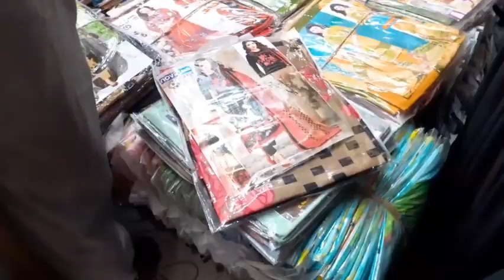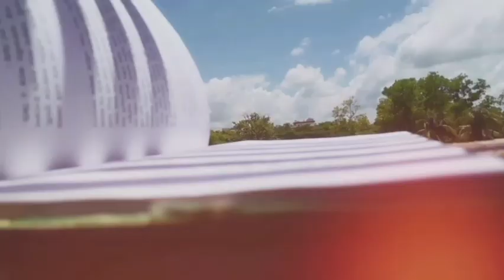Vlog— 49||অনেক দিন পর পুরান ঢাকার স্পেশাল তান্দুরি চা খেলাম || ইসলামপুরে ঘুরাঘুরি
Shammi's lifestyle
Makeup tutorials
Family vlog
Daily vlog
Beauty tips